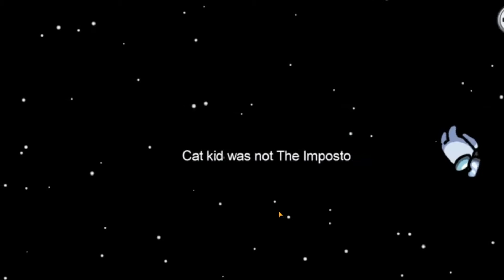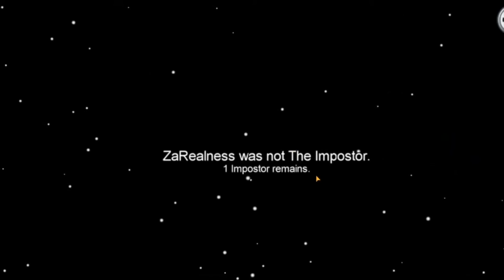crazy story bro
among us